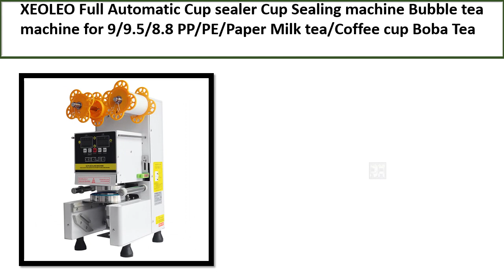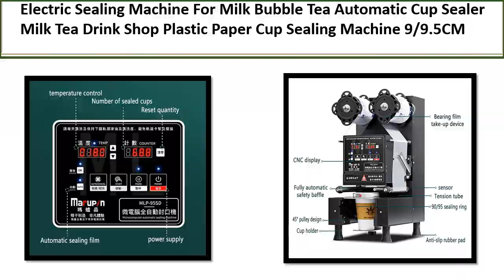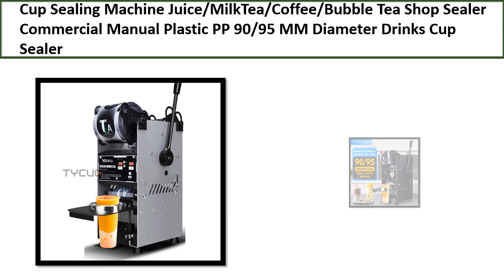TOP 5 BEST Cup Sealing Machine Review 2024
TOP 5 BEST Cup Sealing Machine Review 2024  (Aliexpress)

5. Cup Sealing Machine Juice/MilkTea/Coffee/Bubble

4. Cup sealing machine for 9/9.5cm cup Bubble tea

3. Automatic Cup sealing machine Bubble tea

2. Cup Sealer Milk Tea Drink Shop Plastic Paper

1. Automatic Cup sealer Cup Sealing machine Bubble